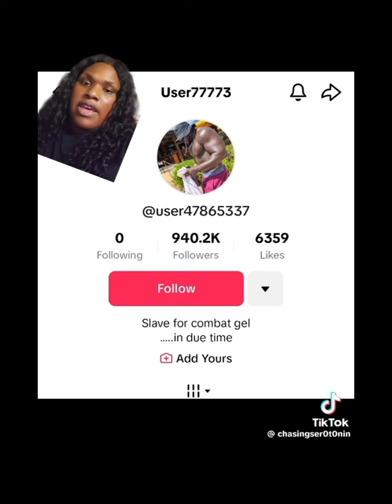Is Gel Lady Husband a slave for combat gel??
Gel lady's Husband has one child with another tiktoker
Gel lady Husband speaks out